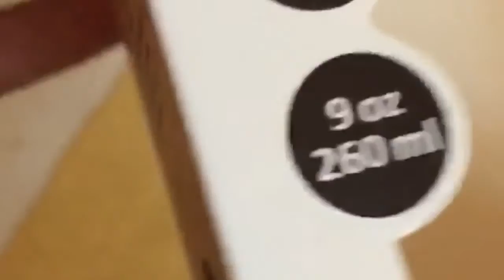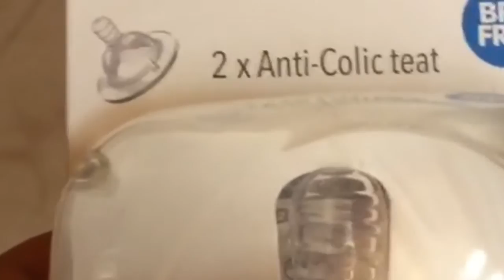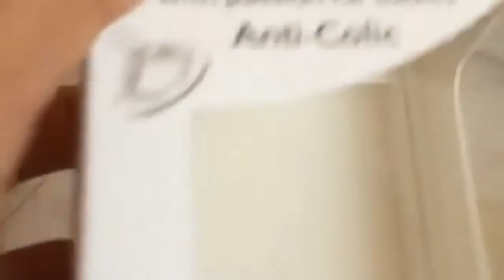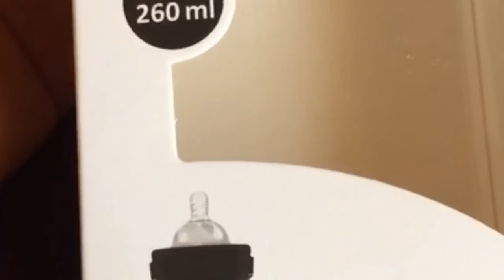خروجة معي للتسوق ♥️ماذا حصل لعربة بنتي 😰غذائي علي البحر🍲🍤اشتريت اغرب واغلي رضاعة للاطفال 🍼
حبيباتي❤️❤️المرجو التفاعل بالضغط علي زر الاشتراك  💢 وكذلك علي الجرس 🛎للتوصل بكل جديد ولا تنسي ترك اعجابك 👍🏻 لتشجيعنا علي المزيد🌹🌹🌹🌹